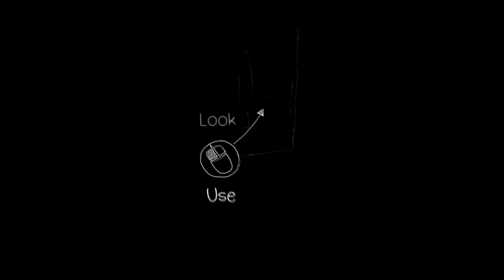Life Is Strange: Polarized - Part 2 - The Storm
Life Is Strange: Polarized continues and with Jefferson dealt with, it's time to track down Warren and the photo that would let us save Chloe - but that means driving straight into the storm...